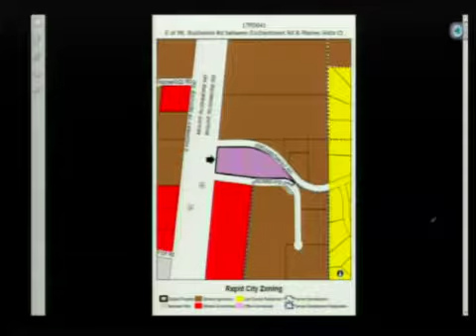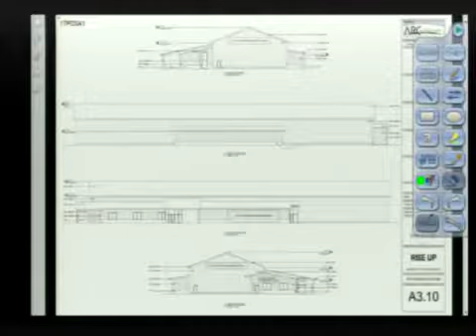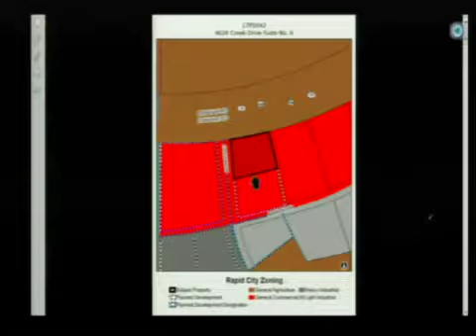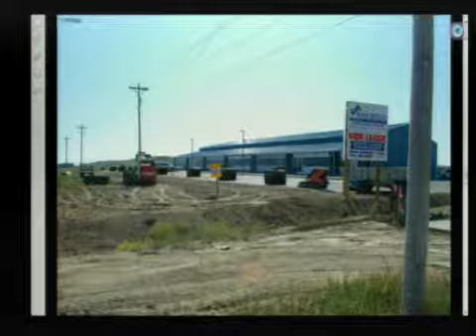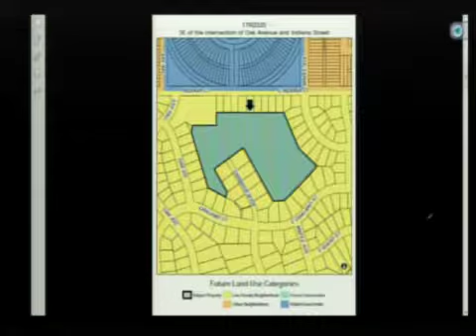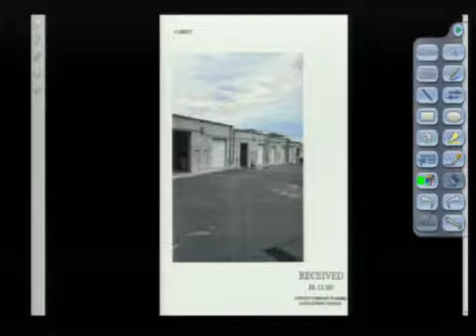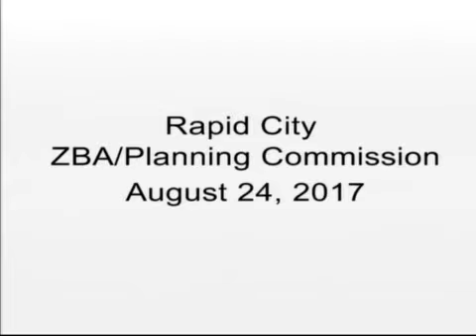Rapid City Planning Commission 08-24-17